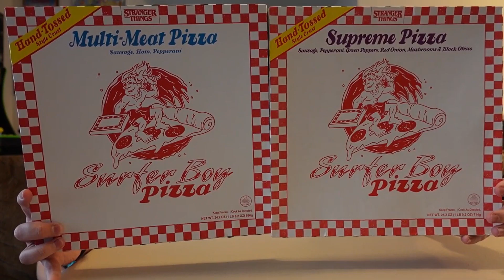Ahsoka Season 1: Episode 7 Discussion *SPOILERS*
In today's video, we talk about the 7th episode in the much anticipated Disney+ show, Ahsoka!

Send us something:
3970 S Greenbrooke Dr Se #888211